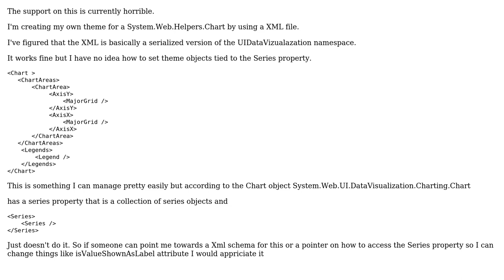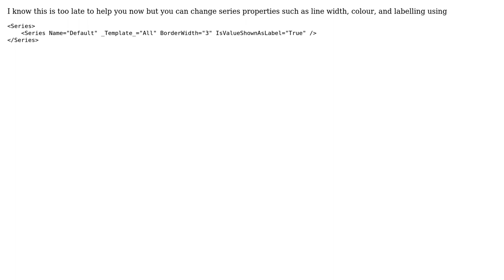How to theme Series when using a theme.xml in system.web.helpers.chart? (3 Solutions!!)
How to theme Series when using a theme.xml in system.web.helpers.chart?

With thanks & praise to God, and with thanks to the many people who have made this project possible! | Content (except music & images) licensed under CC BY-SA | Music | Images & others | With thanks to user Quantbuff user John_RDP user Ingo Vals user Brian and the Stack Exchange Network Trademarks are property of their respective owners. You are responsible for your own actions.